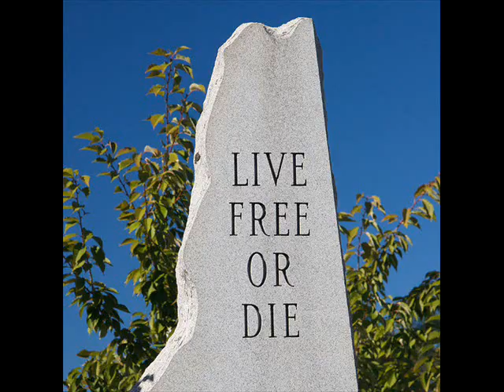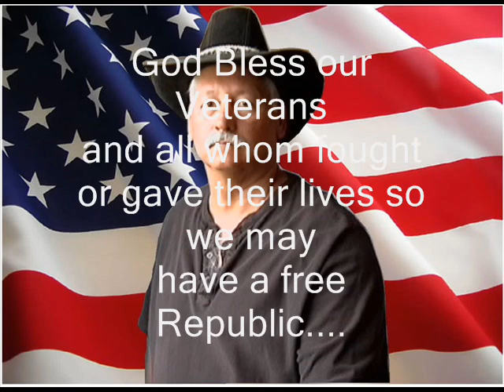Soldiers Of America by terry caldwell.wmv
Dedicated to all the Vets and patriots whom have or are fighting for our Republic...God Bless America..Song By: Composer/Songwriter, terry caldwell